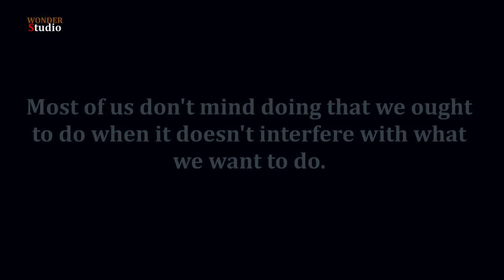BLACKGUARD - Hazaragi short film